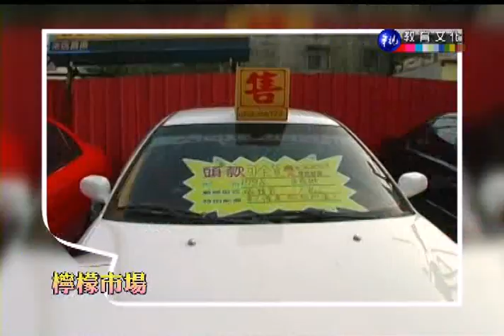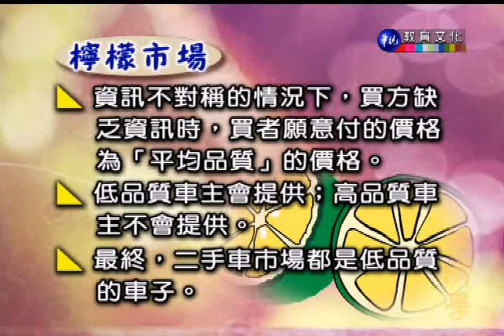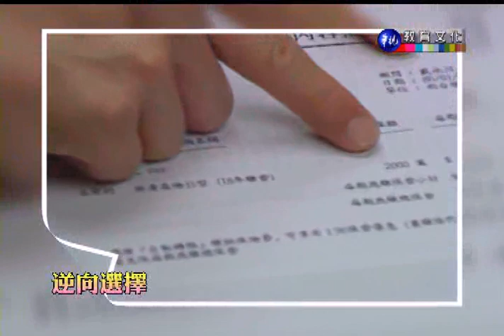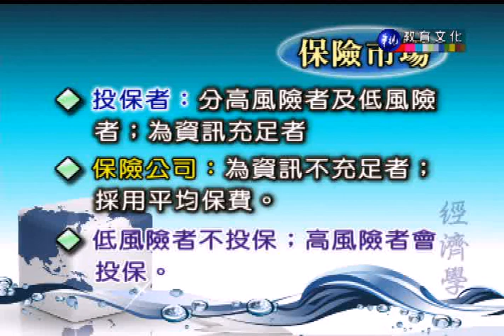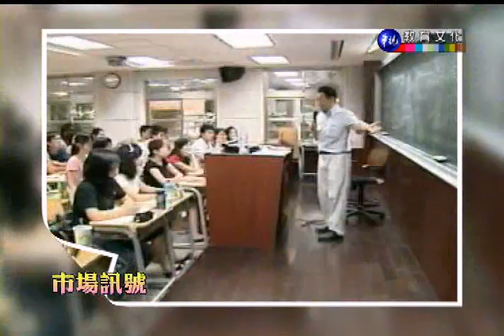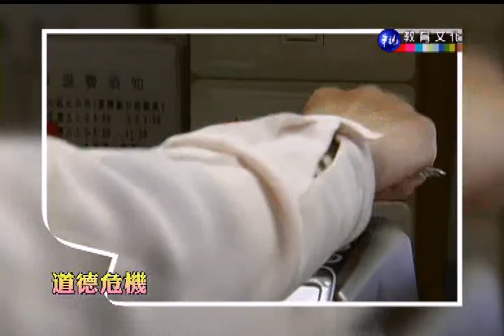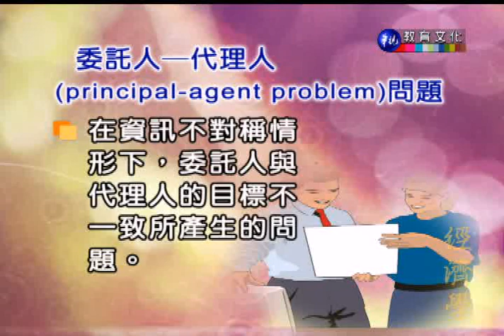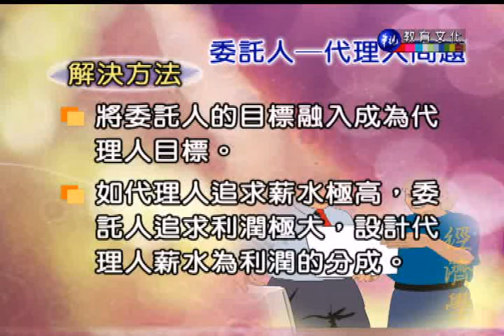經濟學（上）（商專）_第17講